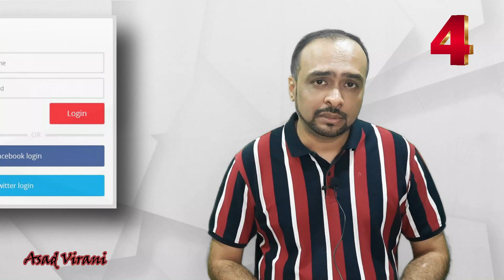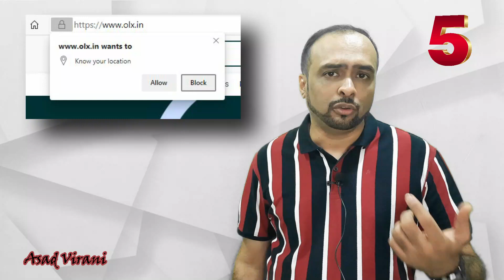What is Digital Privacy? How can I completely protect my digital privacy? | Get Simple Answers here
Is uninstalling whatsapp enough?
Are there other apps that are also collecting my data?
How can I COMPLETELY protect my digital privacy?
Do I have to compromise privacy for convenience?

Hello, I am Asad Virani and in this video, I have explained what is Digital Privacy. The new WhatsApp privacy policy has put us all in panic mode and forced us to think what all we have given away to Tech Companies in the name of Top Class Services.

The data has been carefully researched and presented with as many examples and graphics to keep it simple.